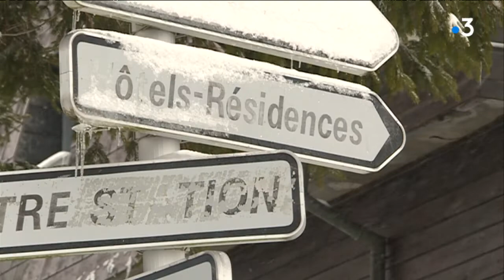Besse-et-Saint-Anastaise va récupérer 12 000€ de taxe de séjour d'Airb'n'b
L'entreprise américaine de réservation d'hébergement par internet Airb'n'b va respecter la loi française et reverser au total 24 millions d'euros aux communes concernées. En Auvergne, 111 700€ seront répartis entre des communes comme Clermont-Ferrand, Vichy mais aussi Besse-et-Saint-Anastaise qui doit toucher la somme de 12 000 euros.

Intervenants : Lionel Gay, Maire de Besse-et-Saint-Anastaise, et Luc Stelly, Directeur de l'office de tourisme du Sancy

Retrouvez-nous sur :
Notre site web